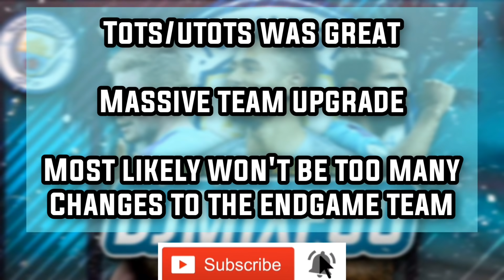200+ MILLION MAN CITY UTOTS OVERHAUL | LATEST PEP TEAM UPGRADE | UTOTS PACK OPENING FIFA MOBILE 21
UTOTS is here, finally spending coins on utots players to complete the team. Spending 200+ million  team overhaul with the latest Man City utots and tots players

MY FIFA Mobile 21 Videos below

Axm - Maldives